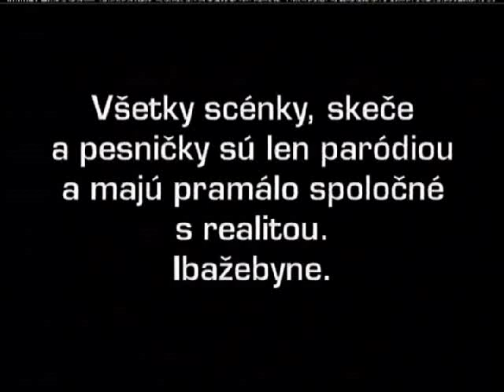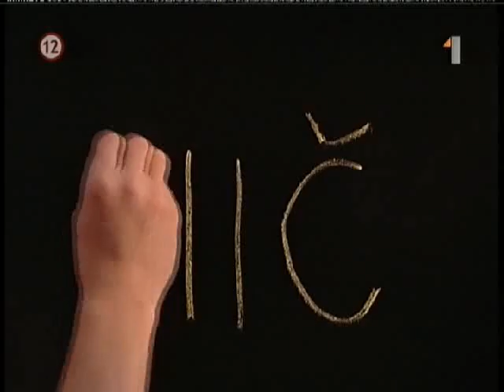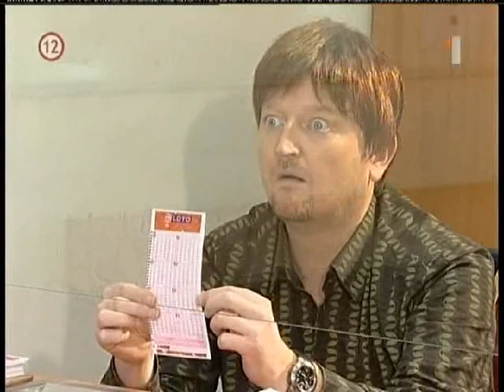S.O.S. - 93. diel (celé časti) [SILVESTER 2007]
Zábavná relácia Slovenskej televízie z rokov 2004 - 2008 v čo najlepšej kvalite! Špeciálne silvestrovské vydanie z 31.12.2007!

SOS Silvester 2007